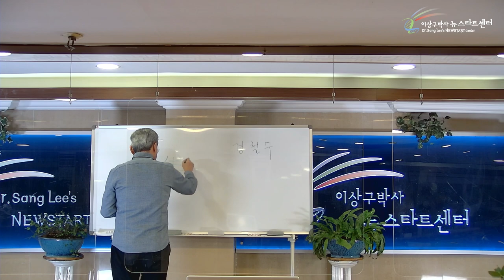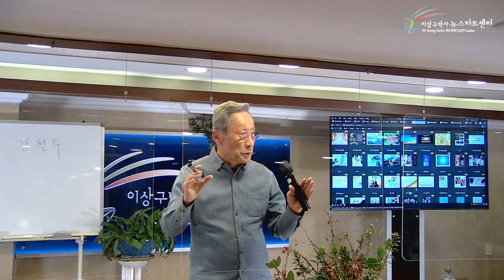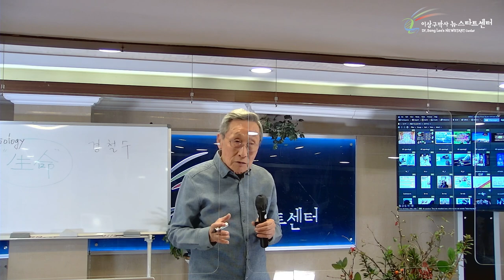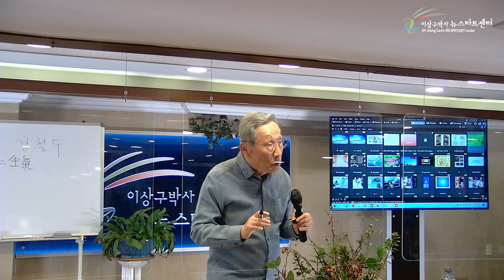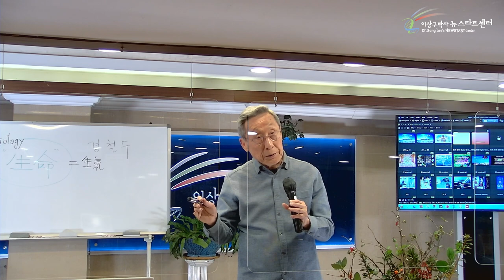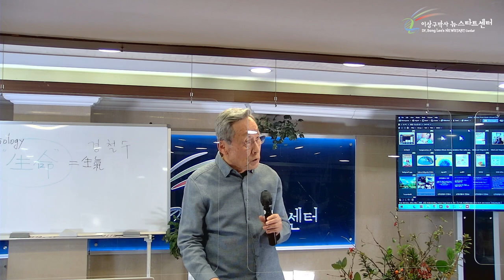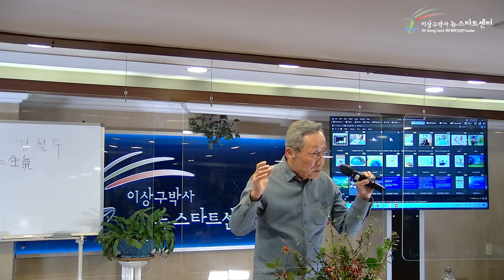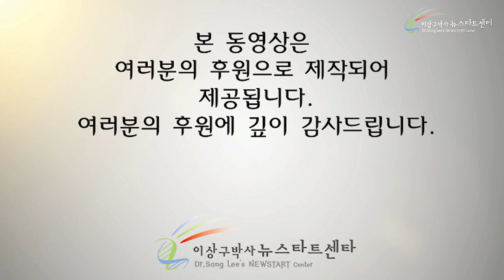[7강] 죽은 생명체가 다시 살아나는가?